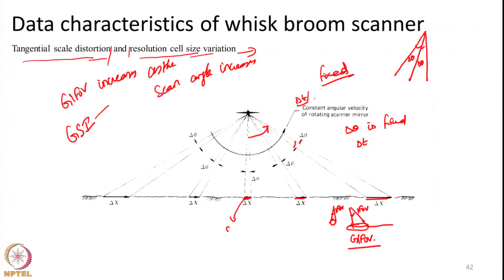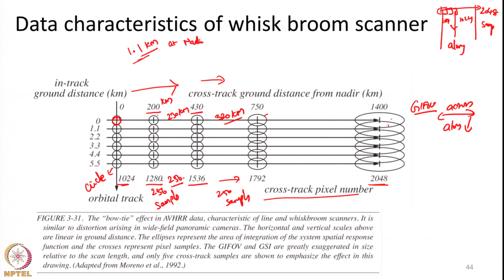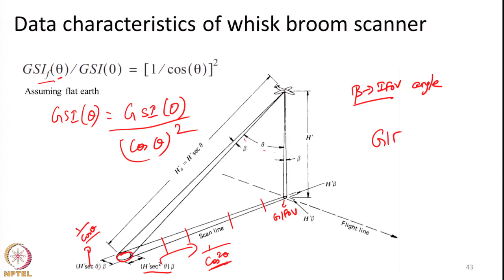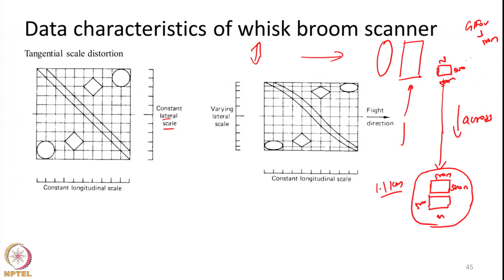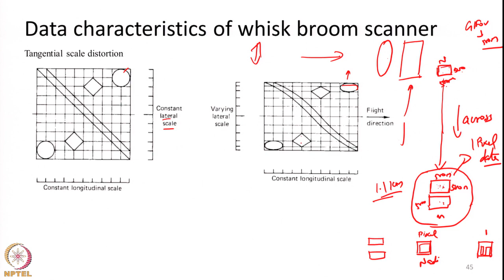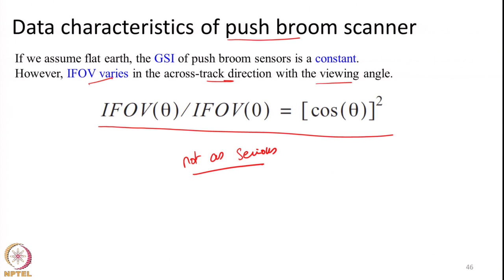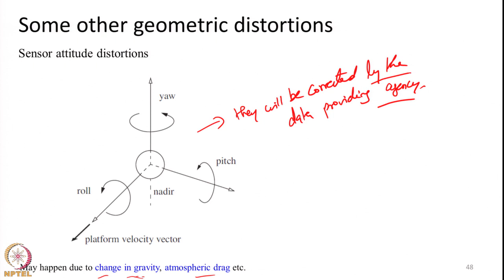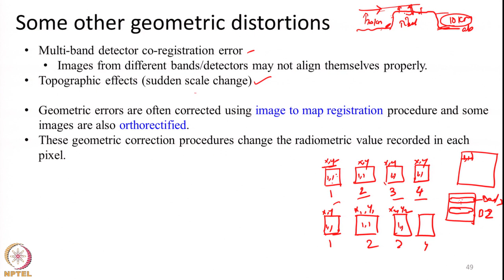Lecture 26: RS image acquisition and RS systems – Part 9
Whisk broom, Push broom, Geometric distortions